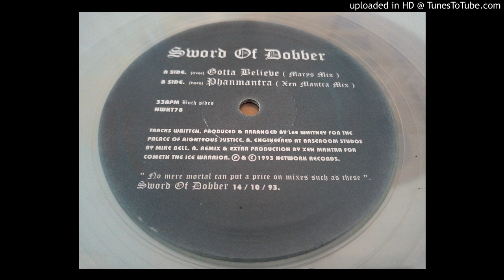Sword Of Dobber - Phanmantra (Xen Mantra Mix)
Label: Network Records ‎– NWKT 78
Format: Vinyl, 10", Clear Vinyl
Country: UK
Released: 1993
Genre: Electronic
Style: House